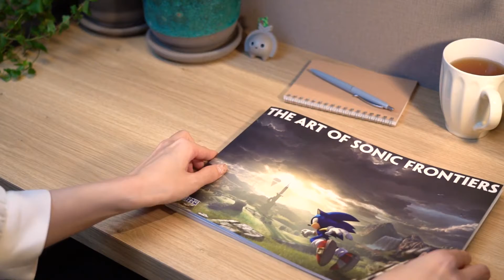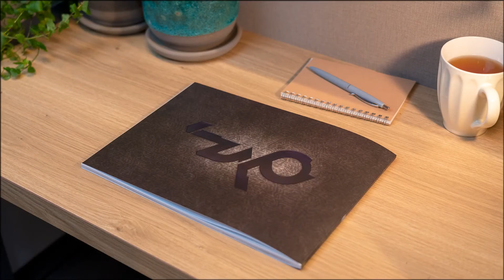Sonic Frontiers: Art book and koco toy